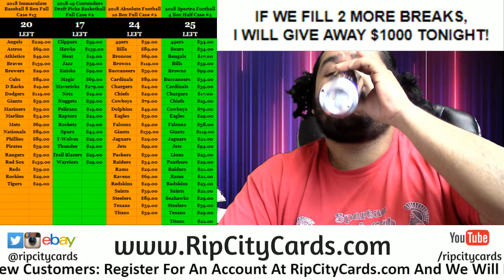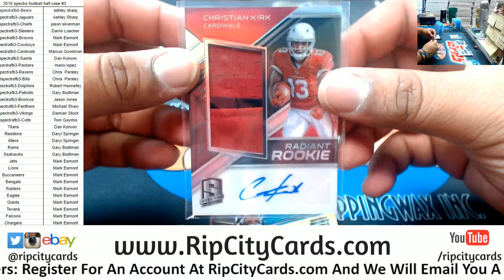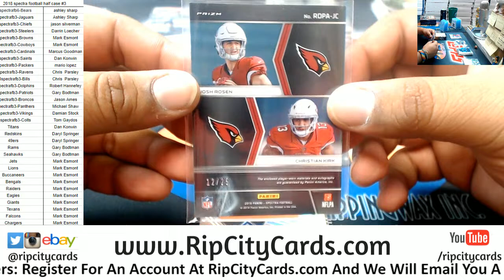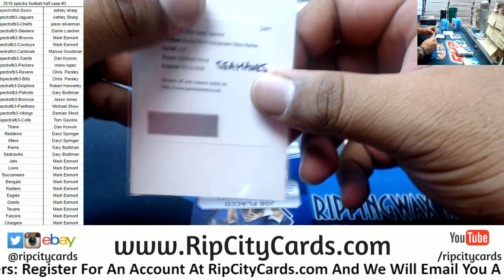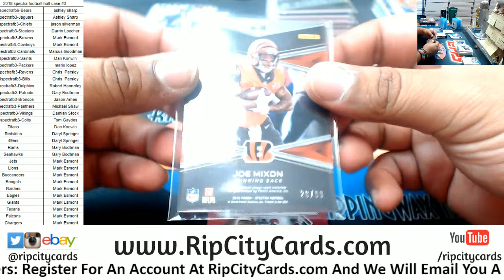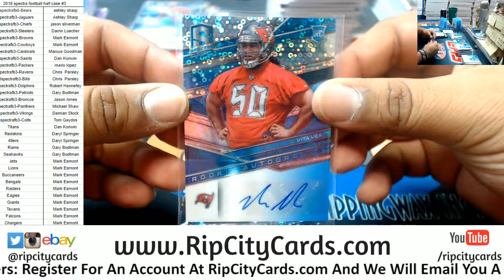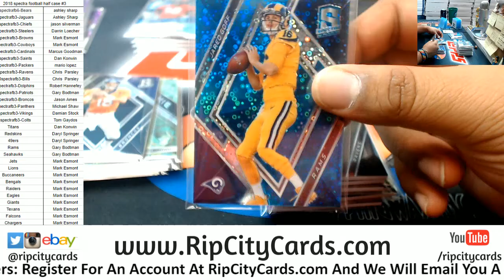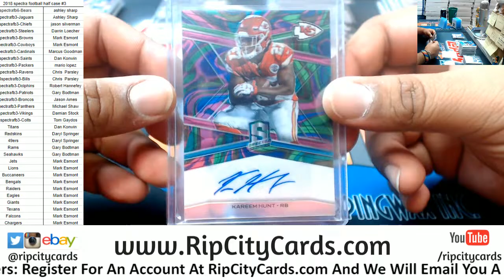2018 Spectra Football Half Case #3 RCC